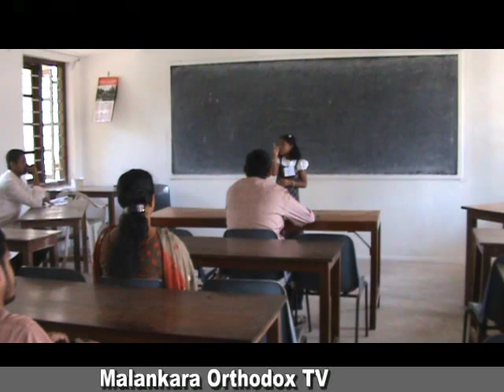St. Dionysius Memorial Elocution Competition 2012.